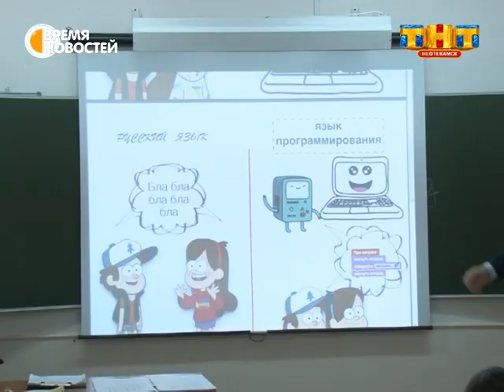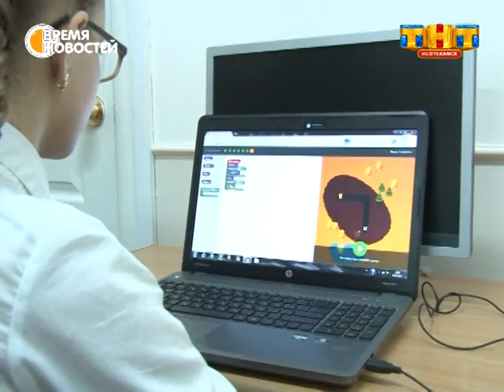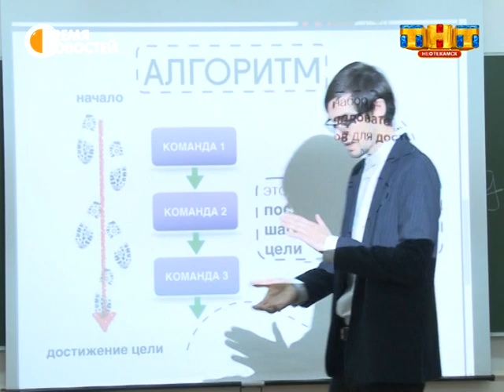Программирование – это просто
С 14 по 22 октября наша страна во второй раз поддержала всемирную Неделю кода по популяризации программирования среди школьников. Впервые к ней присоединился и Нефтекамск. Программирование наука сложная, но как оказалось, не для детей.